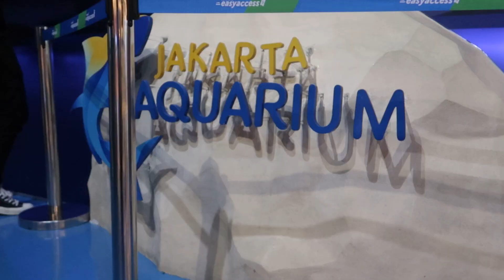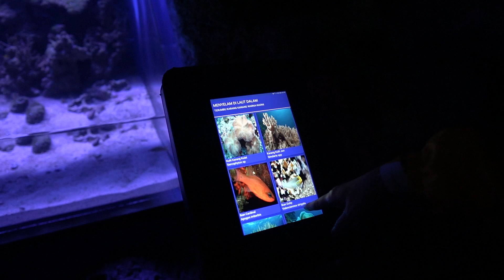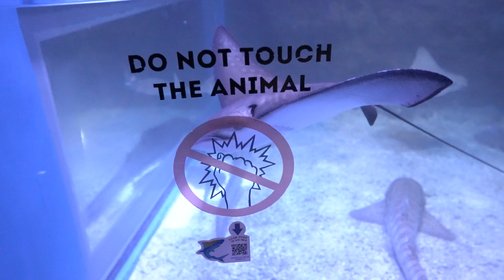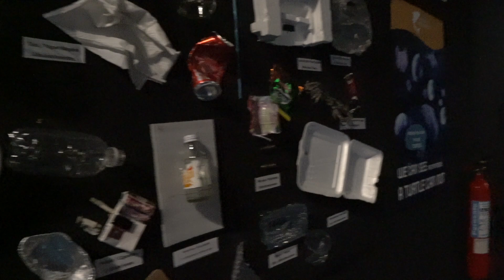Jakarta Aquarium GRCvlog [eps. 3]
Dating with Afif Yulistian to Jakarta Aquarium!